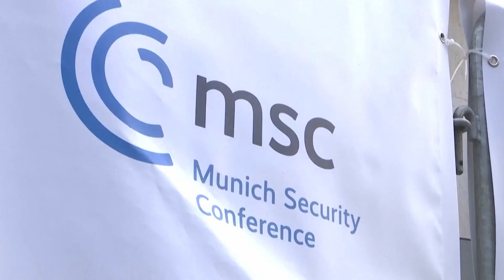Munich Security Conference draws to an end with Ukraine and China dominating agenda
Participants of the Munich Security Conference arrived for the final day of the event on Sunday (February 19), among them Lithuania’s President Ingrida Simonyte.

She, along with the prime ministers of Estonia and Sweden, Kaja Kallas and Ulf Kristersson, were among the last speakers before the 59th Munich gathering came to a close.

This year’s Munich Security Conference was dominated by the war in Ukraine, U.S.- China relations and the approaching first anniversary of Russia’s invasion on Feb. 24.